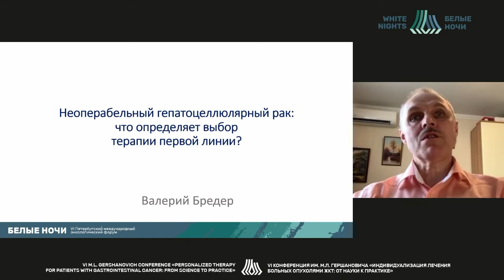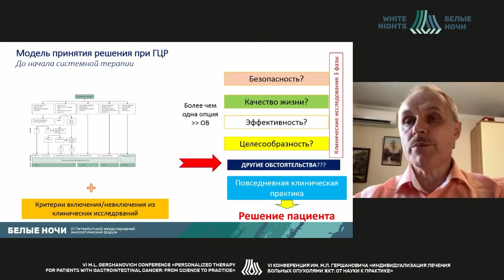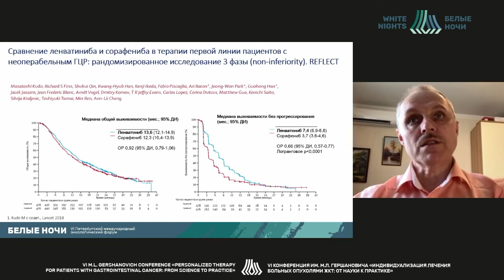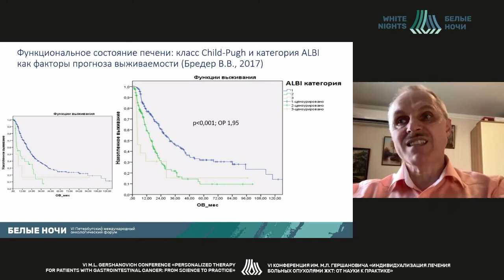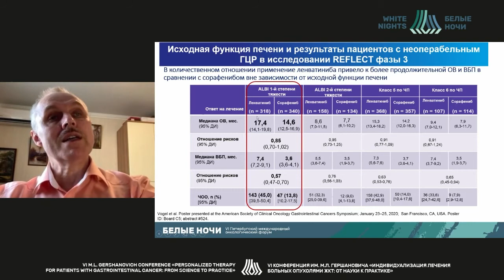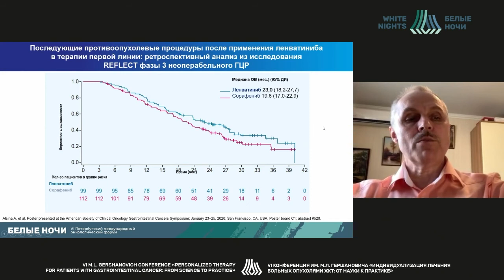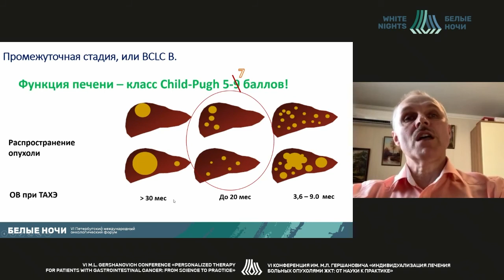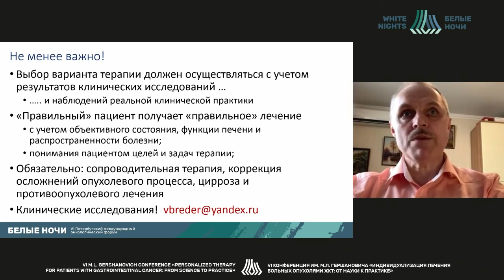Неоперабельный гепатоцеллюлярный рак: что определяет выбор терапии первой линии? (Бредер В.В.)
Бредер Валерий Владимирович - ведущий научный сотрудник  хирургического отделения № 13 (клинических биотехнологий) торако-абдоминального отдела НИИ клинической онкологи и ФГБУ «Национальный медицинский исследовательский центр онкологии им. Н.Н. Блохина» Минздрава России, Москва